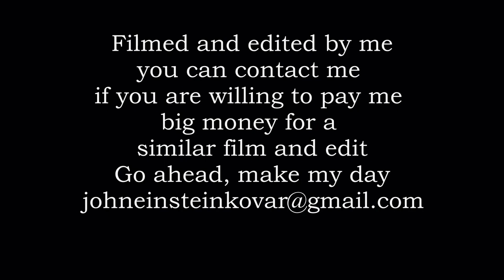ColliderMunks live at Wombats Brewery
Collider and the Munks The ColliderMunks played at the Wombat Brewery located in the Kings Point Industrial area. Friday January 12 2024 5 till 7pm.  I was there like everyone else in Ulladulla. The brewery is well decked out in a factory next to all the other factories. What you dont see in this vid is the other 100 people gathered up the hill or in the brweery. As you can see the crowd went crazy. Lucky I filmed the second encore which is the last song. Unbelievable.